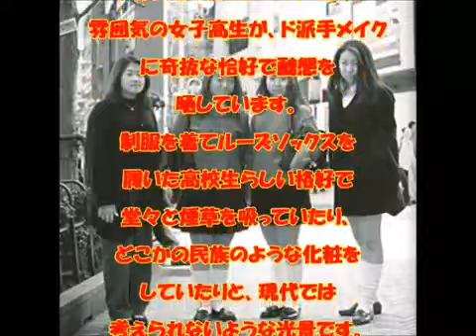はまちゃん２号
【衝撃】 90年代の女子高生(jk)が どれだけヤバかったか 分かる画像 （画像あり）

空耳が面白い 歌上手いなぁ ニコニコ動画より転載： 【追記】気づいたら転載の転載なのに2000万再生もしてい.